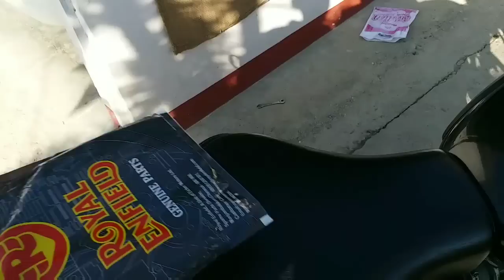how to change Royal Enfield throttle cable